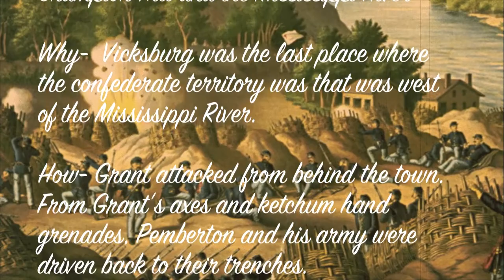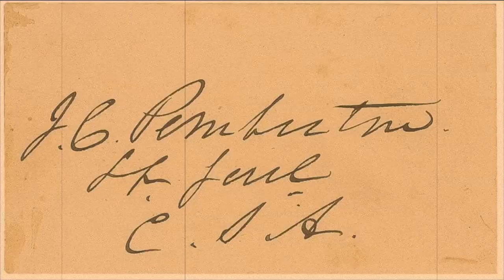the Battle of Vicksburg/ john c Pemberton